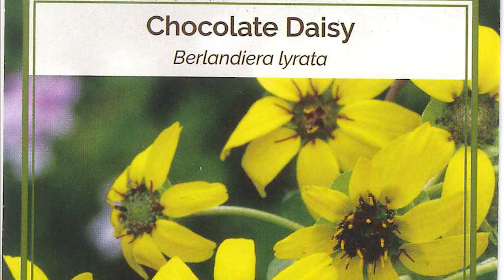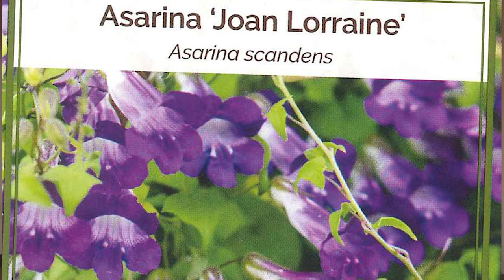Episode 61: What We’re Starting From Seed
It’s been a long winter and a less-than-stellar start to spring, so naturally we went a little overboard on the seed starting this year. While Steve purchased and started mostly flowers and ornamentals, Danielle went to town in the edibles department. And we couldn’t do an episode on seed starting without our resident expert, Fine Gardening associate editor Carol Collins, telling us all about the varieties (both edible and ornamental) she’s growing this year. We’re talking about bicolored tomatoes, flowering vines you’ve never heard of, and a variegated pepper almost too pretty to eat.